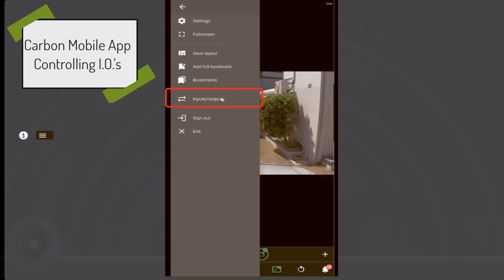Cathexis Tutorial- CathexisVision Carbon Mobile App Control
Carbon is a sleek user interface with an enhanced feature set. With improved performance, Carbon offers the ultimate in operator ease-of-use.